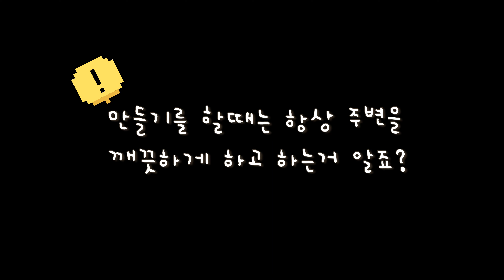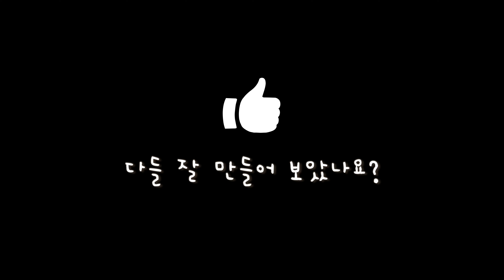서울청소년센터 [가화만사성] '손팔찌' 만들기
서.청.센의 창의로운 혜은샘과 만들기 3탄!
밖으로 나가기가 불안한 요즘!
집에서 실을 이용해 이쁜 손팔찌 만들어봐요~